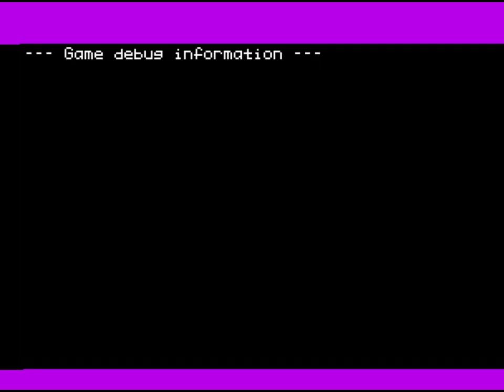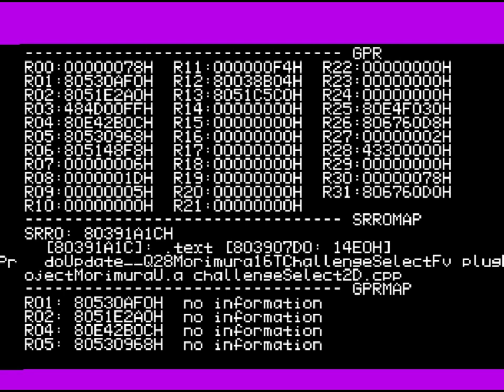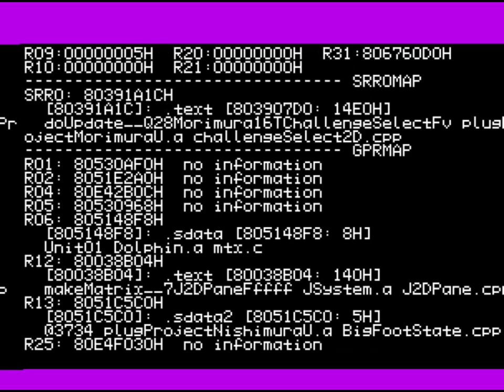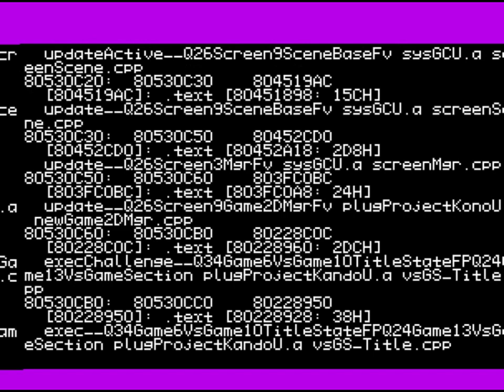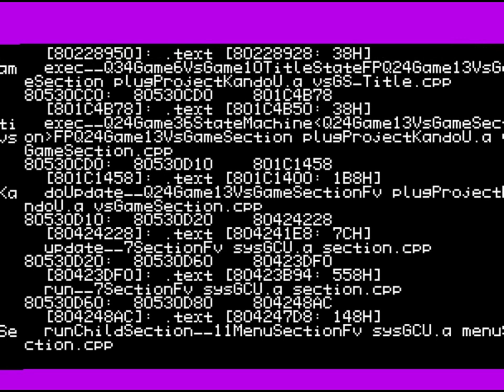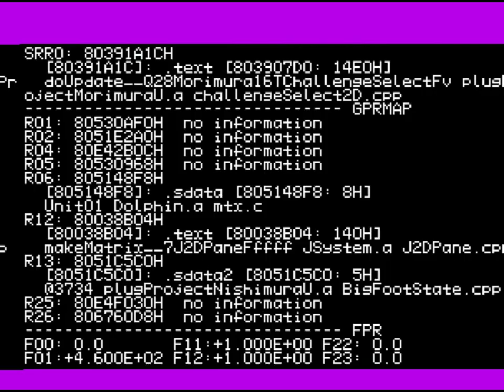Pikmin 2 (US Demo Disc 17) crash handler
A way to trigger the crash handler of Pikmin 2 was discovered recently so here's a boring 5 minutes of me showing how the crash handler looks like in the Pikmin 2 demo from the US demo disc 17 when you cause or force a crash. (It's the only version of the game with a readable .map file and the .map file is used by the crash handler for helping with debugging issues)

This was recorded using framedump/audiodump in Dolphin 5.0-8512 and I enabled MMU for the game in the game's settings.
To trigger the crash handler you first need to crash the game and then press the following buttons in the given order, with ample time between each button press: A, B, X, R, L, Dpad left, Dpad down, Dpad up, Dpad right, Z. Pressing buttons too quick might not trigger the handler but you can try again as many times as you need (start with A again). Using a too old version of Dolphin might also not work. If Dolphin shows you an invalid read/write or some other sort of error window when your game crashes then the crash handler won't appear.